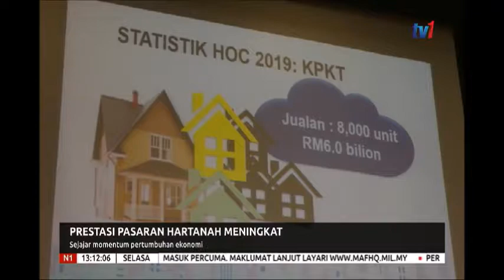N1-PRESTASI PASARAN HARTANAH MENINGKAT-SEJAJAR MOMENTUM PERTUMBUHAN EKONOMI [24 SEPT 2019]